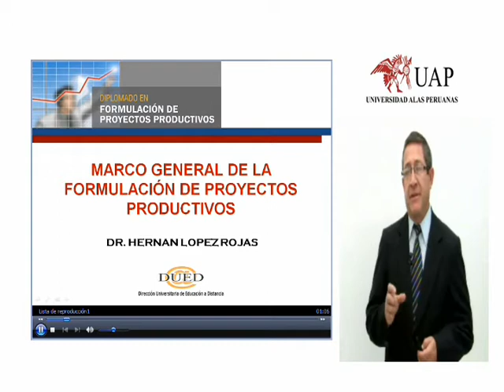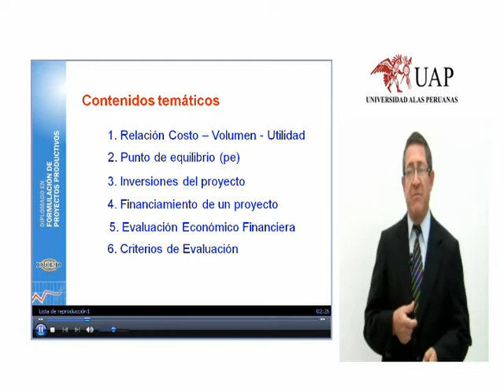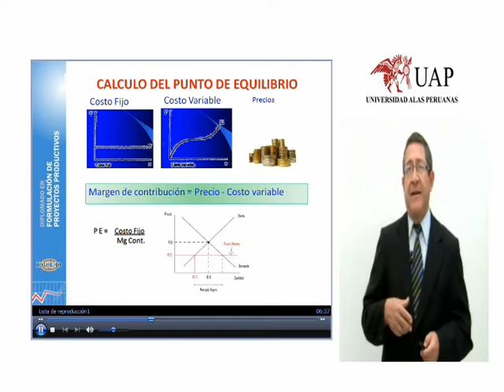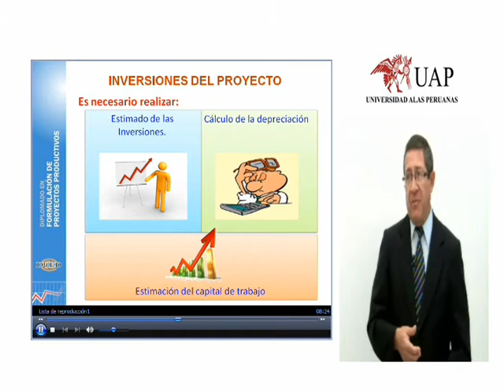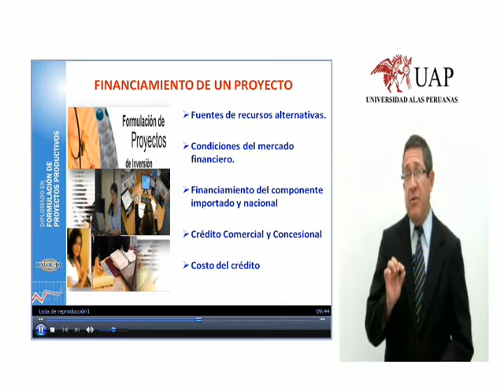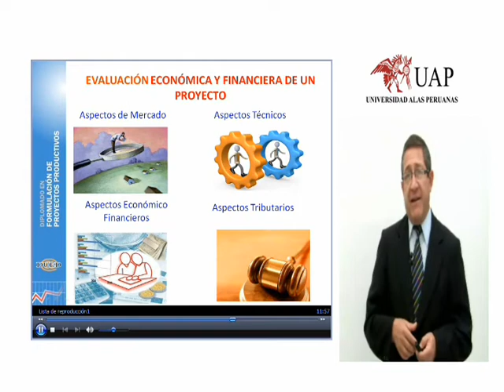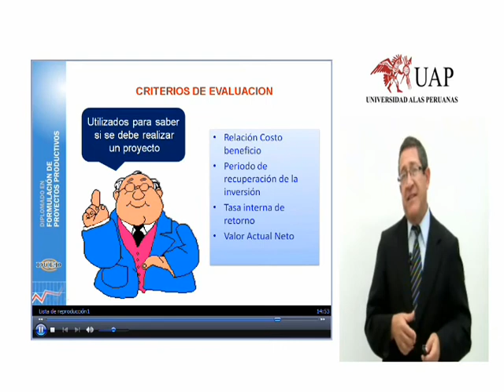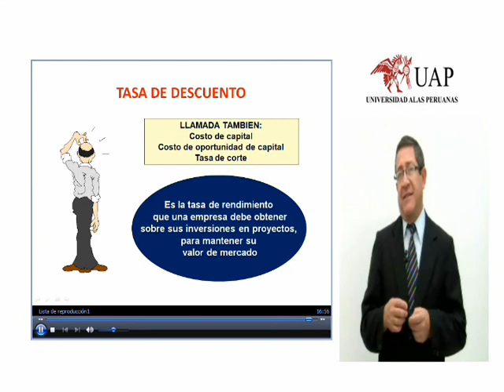ANALISIS FINANCIERO DEL PROYECTO PRODUCTIVO